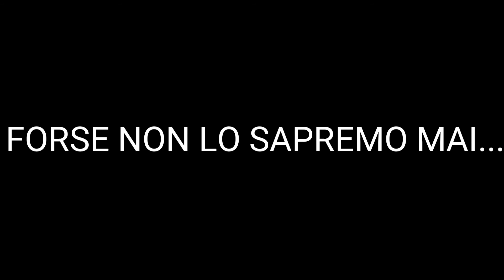IL MONDO E FINALMENTE SALVO! - TIME CRASH #8